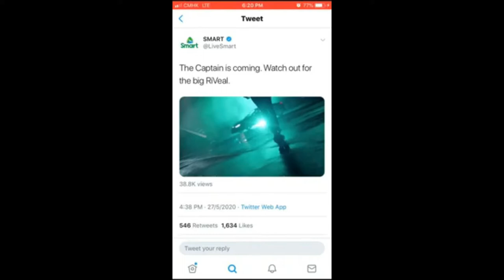Hyun Bin bibisita sa Pinas para sa Smart at Bench Endorsement / Crash Landing On You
Hyun Bin nag kumppirma na pupunta sa pinas at mag eendorse ng Smart at Bench. Ayon sa balita, matutuloy lang ang pagbisita ng aktor kapag niluwagan na ang Travel Restrictions.

-Credit to video owner-